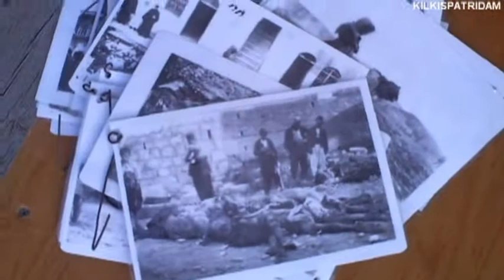ΣΥΛΛΟΓΟΙ Ν.ΚΙΛΚΙΣ Μνημόσυνο για τη γενοκτονία 19 Μαίου 2013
Πλατεία Ειρήνης Κιλκίς .ΣΥΛΛΟΓΟΙ Ν.ΚΙΛΚΙΣ Μνημόσυνο για τη γενοκτονία 19 Μαίου 2013